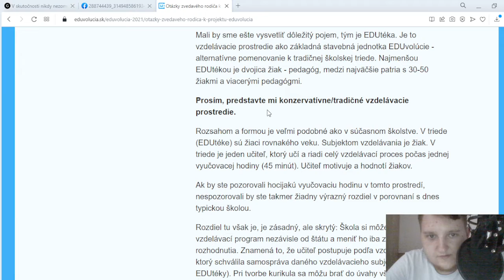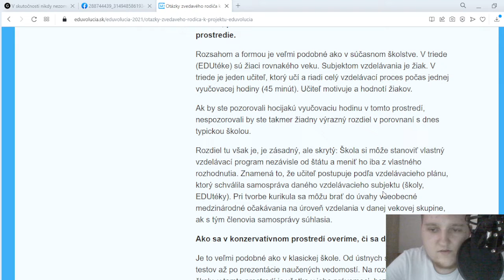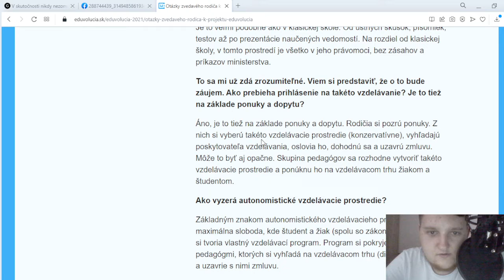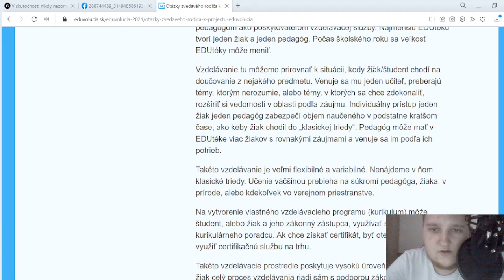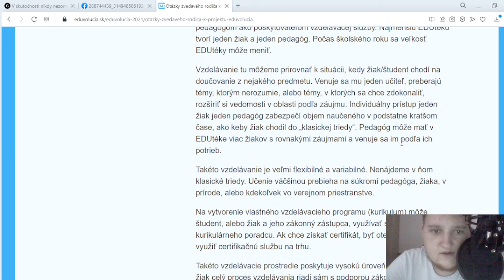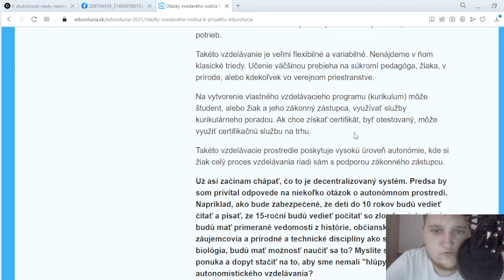EDUvolúcia - otázky zvedavého rodiča 4. časť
(viac vo videu)

Autori:
Miroslav Sopko
Anton Adamčík

Kordinátori, prispievatelia:
prof. PhDr. Miron Zelina, DrSc., psychológ a pedagóg
RNDr. Jozef Ondáš, PhD., MBA, konzultant pre riadenie zmeny
Mgr. Pavel Kraemer, PhD., pedagóg
PaedDr. Lenka Flikingerová, andragogička
Mgr. Katarína Putirková, liečebná pedagogička
Marek Mensák, manažér marketingu, reprezentant rodičov
Mgr. Vladimír Lobotka, M.A., historik a filozof
Mgr. Martin Čajko, psychológ
Mgr. Iva Tondrová, pedagogička
Mgr. Jana Mladá, etikoterapeutka
Mgr. Zuzana Ťapušíková, pedagogička
Mgr. Vladimír Červenák, kouč a etikoterapeut
členovia FB skupiny Tvoríme nové školstvo a podporovatelia petície Otvorený list najvyšším predstaviteľom SR

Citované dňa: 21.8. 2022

Dôležité odkazy a linky:
Príbehy FB

S úctou
Miloš Paulovič
Protagonista novodobého vzdelávacieho konceptu Strom poznania
Administrátor skupiny Príbehy FB